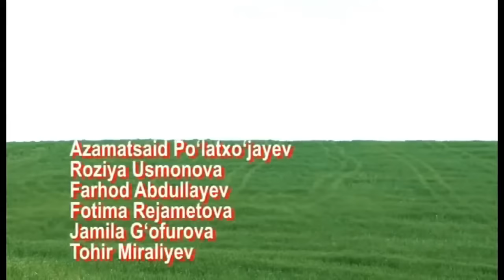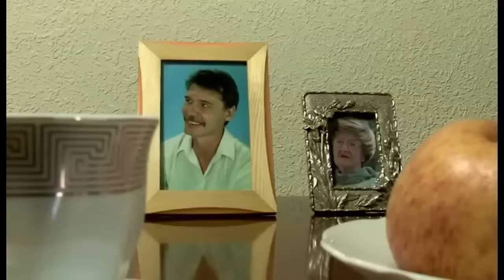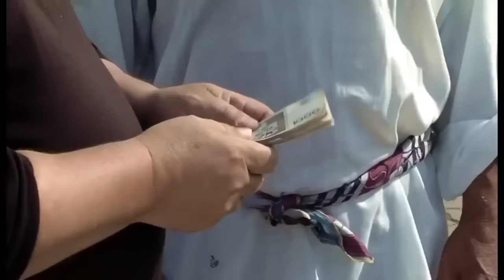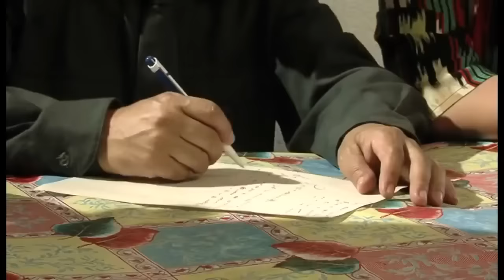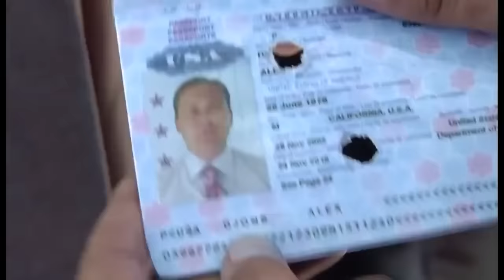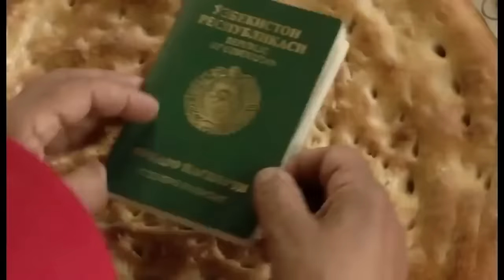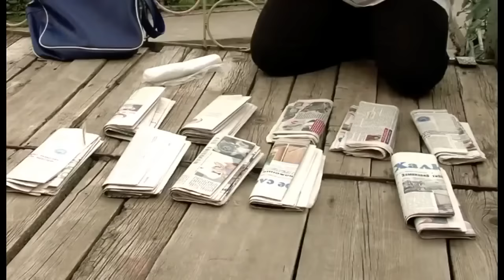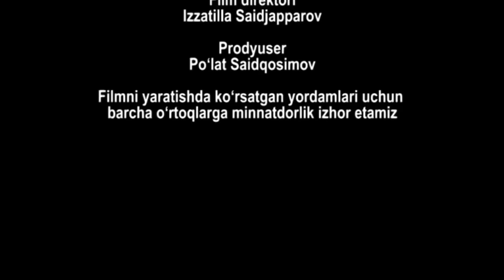Qovun (o'zbek film) | Ковун (узбекфильм)